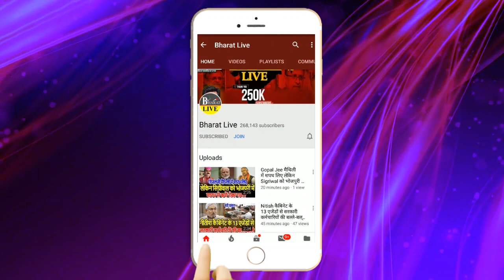नही बदला Tejashwi का तेवर आते ही Bhai Virendra से करा दिया बड़ा खुलासा !